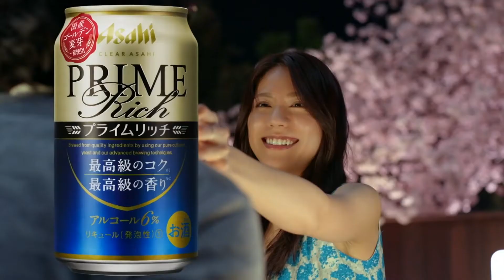CM アサヒビール プライムリッチ「新しい、リッチ」松下奈緒